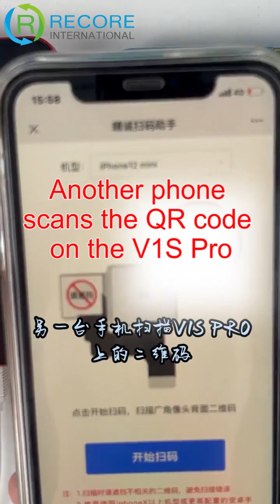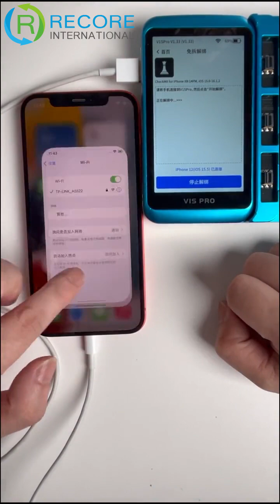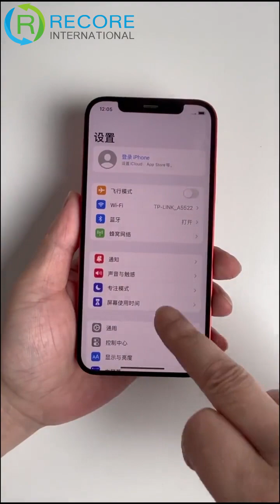JCID Tag-on Rear Camera Repair FPC Solve pop up window problems caused by non-genuine rear camera.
JC tag on camera repair flex cable solving code matching and pop up window problems caused by non-genuine rear camera.